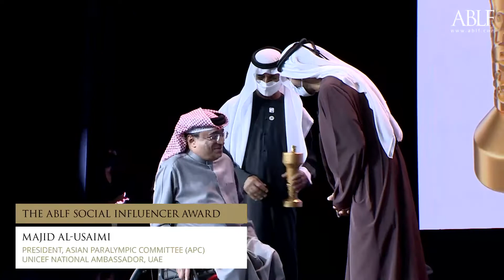Majid Al-Usaimi - Acceptance speech at the ABLF Awards 2022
The ABLF Awards 2022
Majid Al-Usaimi
President, Asian Paralympic Committee (APC) & UNICEF National Ambassador, UAE

In his role as the President of the APC and a UNICEF National Ambassador, Majid Al-Usaimi has helped empower children and articulate their rights and needs to the decision-makers. His inspiring efforts to use sports as a means to promote inclusion and support children and people of determination, adds to the narrative of the UAE as an inclusive, tolerant nation. The prestigious ABLF Social Influencer Award is a tribute to his achievements over the years.

The Asian Business Leadership Forum Awards 2022
Held under the patronage of H.H. Sheikh Nahayan Mabarak Al Nahayan, UAE Cabinet Member and Minister of Tolerance and Coexistence.

Theme - 'Resilience Rising: The Great Reset'

March 1, 2022, Expo 2020 Dubai, UAE

for more information on past editions and upcoming events.